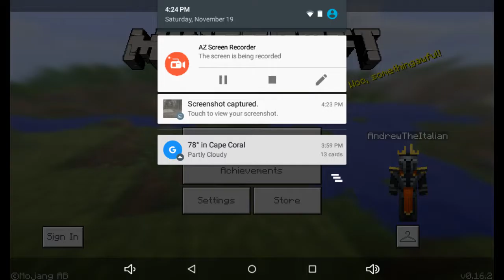20 sub special! Hunger Games with Ethan!